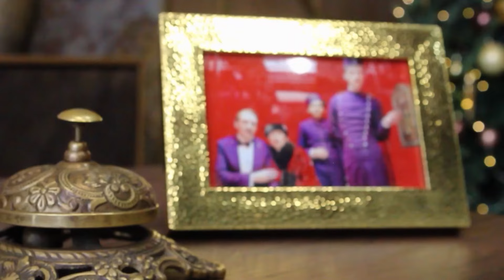Karina - You got me, Mario Joy - Follow Your Dreams (Para Deep Remix, Liv Dawson - Chillout, Karin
Deephouse Playlist Mix made with Love by Saint Tech Youtube Music Channel:
00:00:00  |  01. Karina - You got me
00:02:10  |  02. Mario Joy - Follow Your Dreams (Para Deep Remix
00:04:42  |  03. Liv Dawson - Chillout
00:07:30  |  04. Karina-What to do ( Katy Fire Remix)

We have best of tropical deep house music like 'Karina You got me' for chillout lounge or any summer day of your life. In this summer mix we have also 'Mario Joy Follow Your Dreams (Para Deep Remix', a vocal song extracted from a Mega Hit compilation of vocal deephouse. Even if you run, study, read a book this vocal deephouse bass boosted 'Chillout' song can make you have very happy devine feeling about life. Theese first four tracks from this summer mix can be best for car music also, on a long ride, in your holiday at the Ibiza beach. The fourth vocal song of the deep chillout playlist mix is '' and have a very sweet vocal and is in tropical deep house music style of 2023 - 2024. Sometimes there are bass boosted or electro house music in the playlist mix.